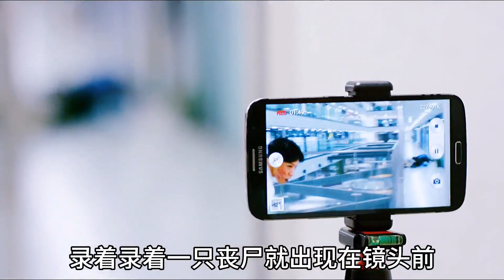一只猫咪引发的丧尸危机，导致商场里全部人都感染变异了《江南丧尸》